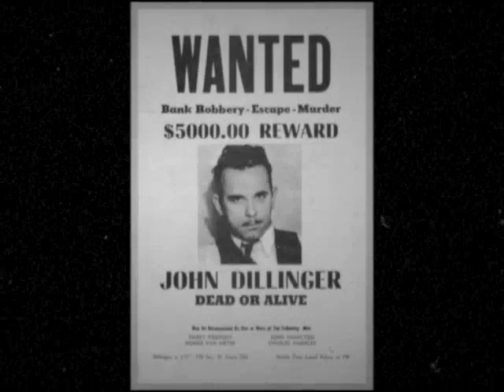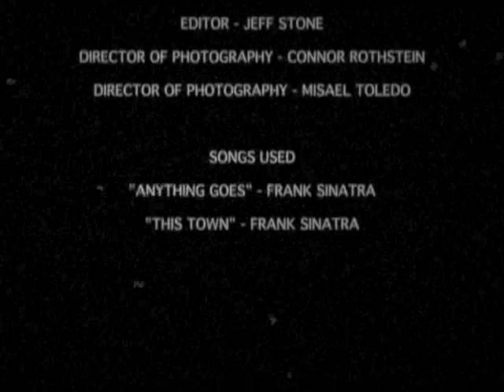Speakeasy (B&W)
The black and white version of my first short film